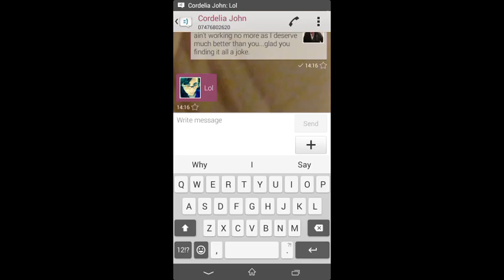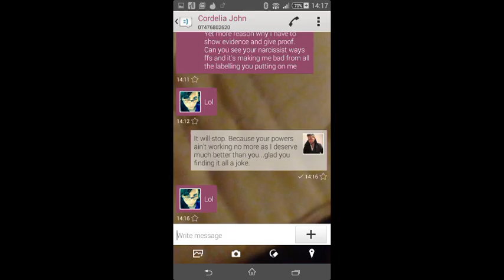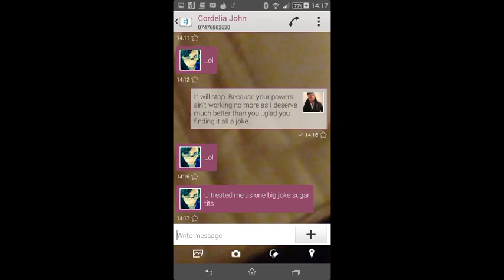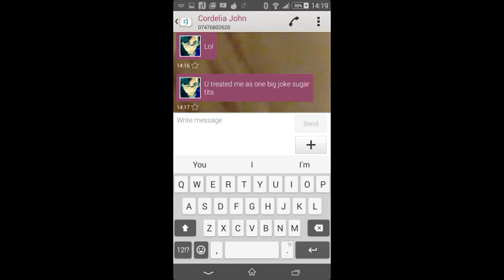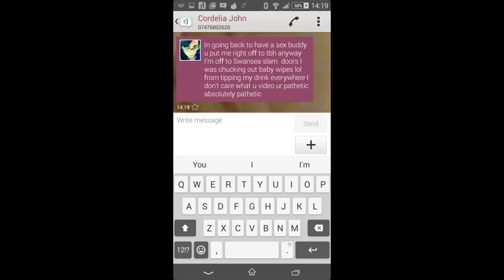Narcissism - Domestic abuse against men - Texting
"As well as talking to someone when you realise you're in an abusive relationship, try to gather evidence about what's happening," says Ippo. This could include taking photographs of any injuries or bruises, and reporting it to your doctor. "You could also keep a diary of what happens, and the story of the abuse will show."

Try not to respond with violence. "Violence breeds more violence, and if you retaliate then this can make the abuser's violence worse, "There's also the risk that they will call the police, and you will be seen as the abuser."

If you are being abused by your partner, you may feel confused, afraid, angry and/or trapped.
All of these emotions are normal responses to abuse.
You may also blame yourself for what is happening.
But no matter what others might say,
you are never responsible for your partner's abusive actions.